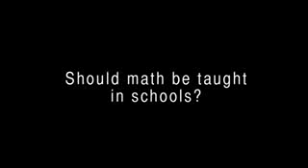Miss USA 2011 — Should Math Be Taught In Schools?